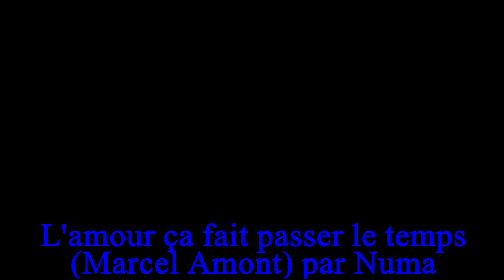L'amour ça fait passer le temps ( Marcel Amont ) reprise guitare chant Cover chanson française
Hommage à Marcel Amont. Je ne sais plus pourquoi mais cette chanson fait partie de mon enfance. Visionnez mon arrangement guitare voix...